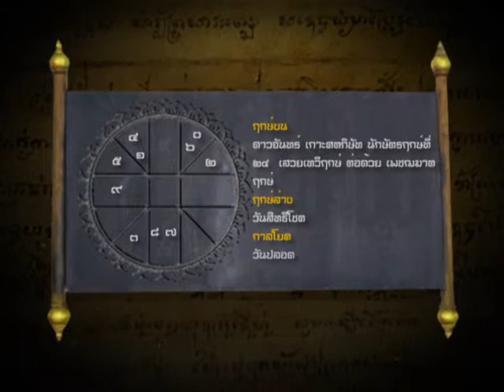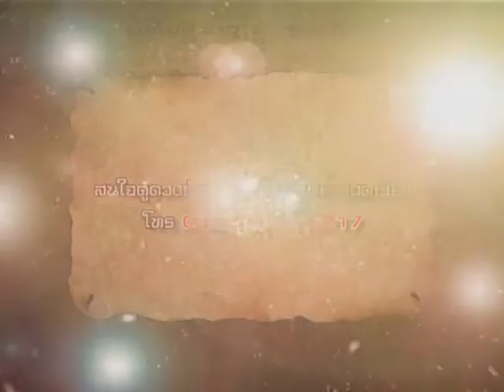ฤกษ์งามยามไทย 22 พ.ค. 57